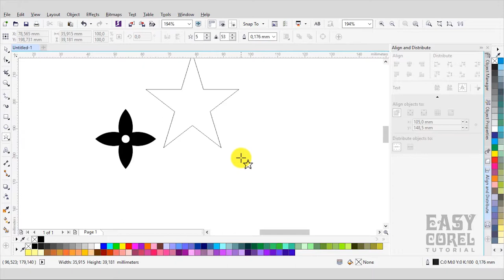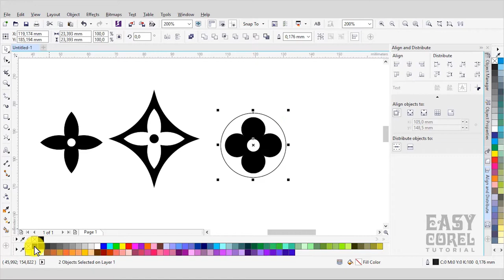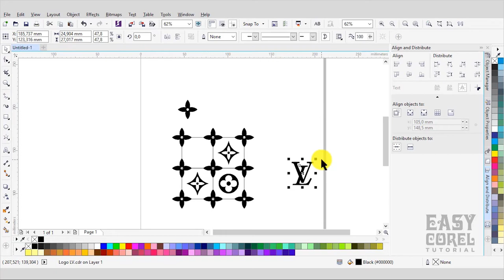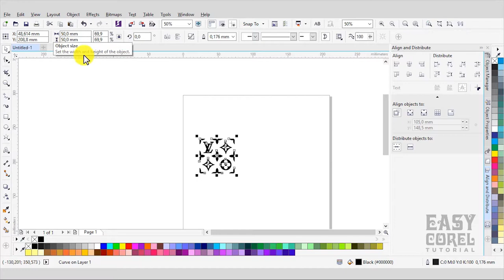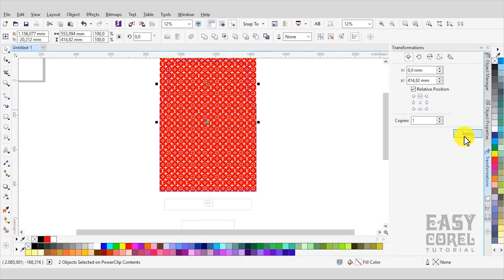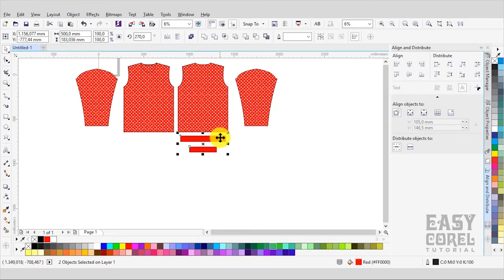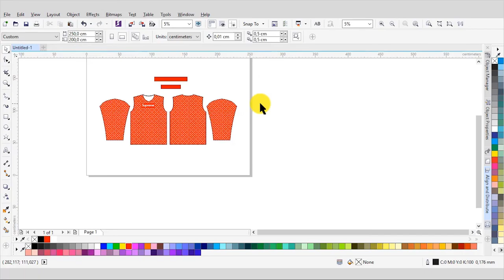Exclusive Supreme x LV Long Sleeve T Shirt Design Process in CorelDraw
EasyCorel presents Exclusive Supreme x Louis Vuitton Long Sleeve T Shirt Design Process in CorelDraw. Here is the new tutorial how to design t-shirt or jersey with CorelDraw. In this video we will learn how to create seamless pattern in CorelDraw for jersey or t-shirt design. You can follow step by step tutorial in this video using any version of Coreldraw, from CorelDraw X3, X4, X5, X6, X7, X8 or even Coreldraw 2017because this tutorial video using basic tool in CorelDraw. We use CorelDraw X7 in this tutorial.

Learn How to Draw Logo with Circular Grid and Golden Ratio ==